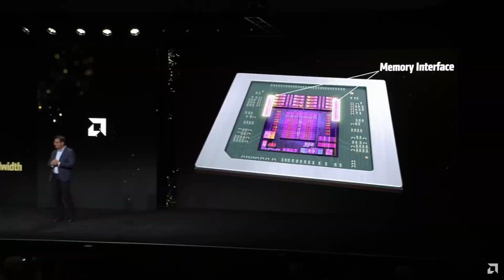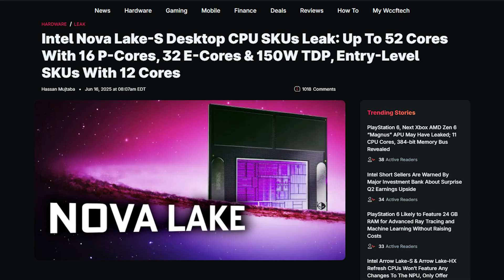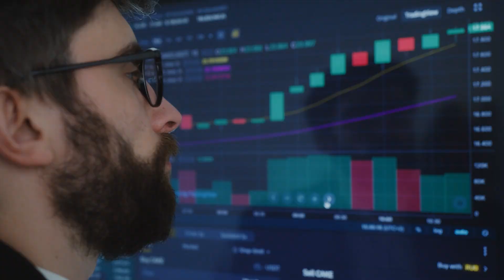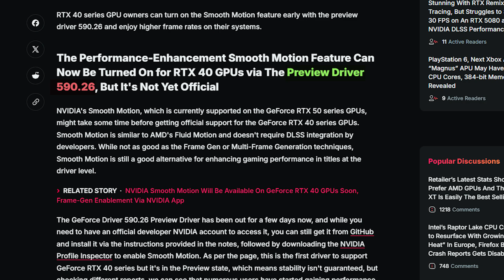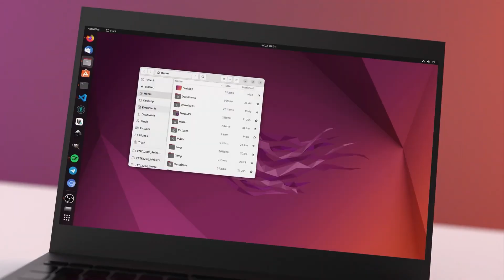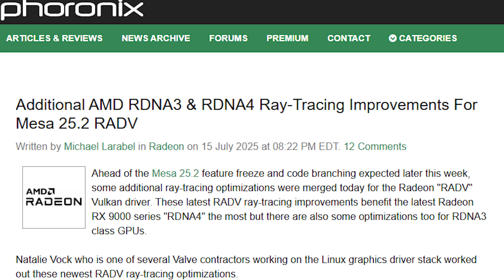Strix Halo Won't Stand a Chance Against Nova Lake AX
Today's news roundup includes the rumors about the Nova Lake AX, which is apparently bringing a huge upgrade in the iGPU, as well as performance boost techniques for both AMD and Intel RTX 40 GPUs.